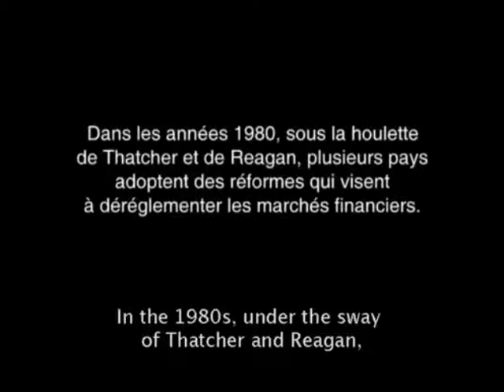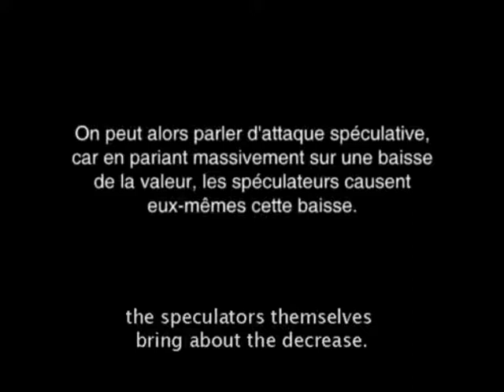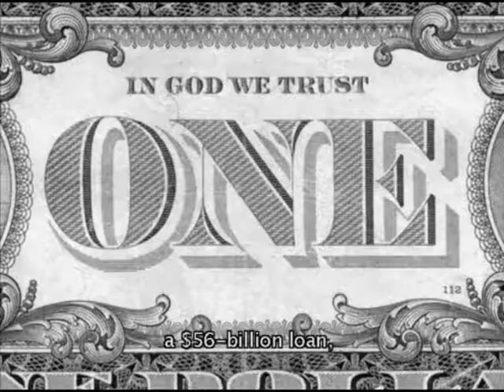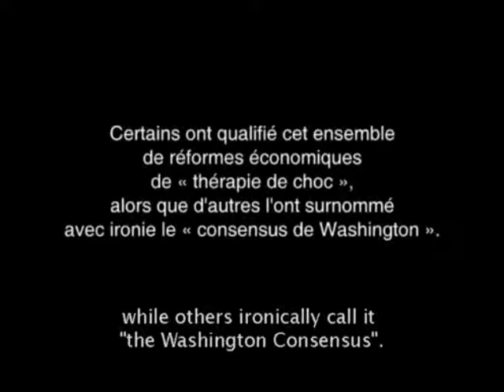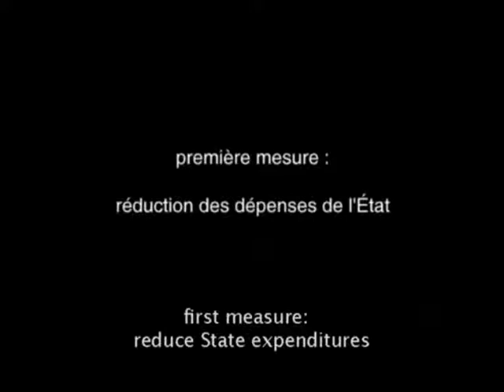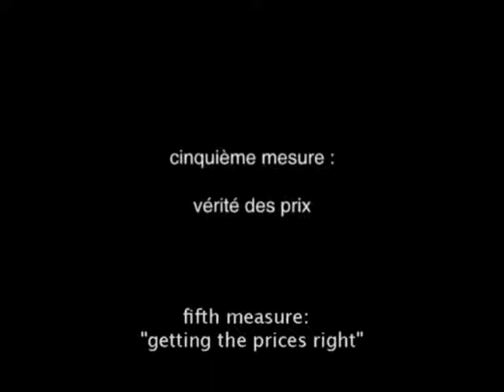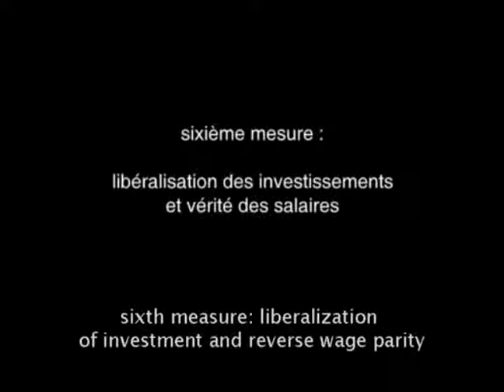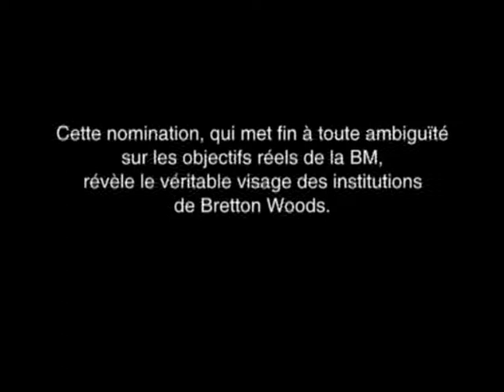L'Encerclement (2008) - Bretton Woods